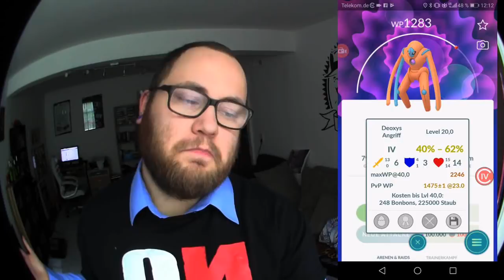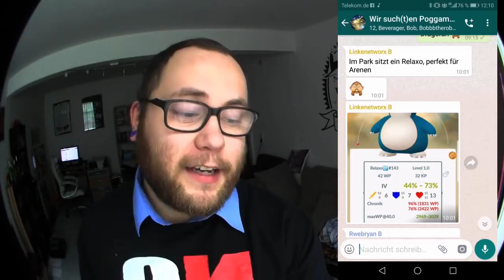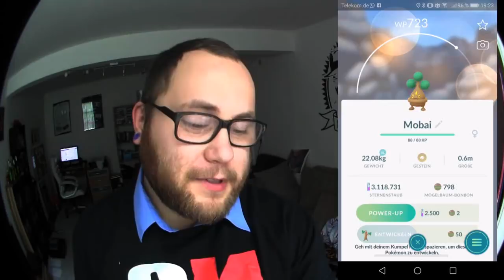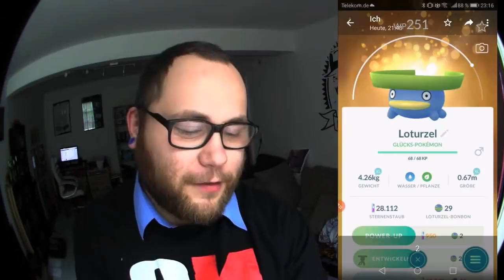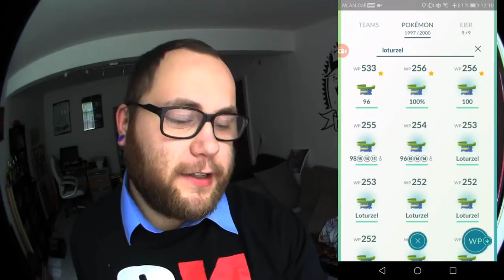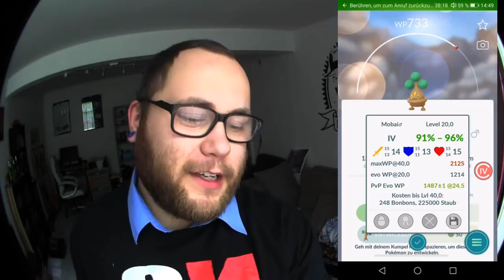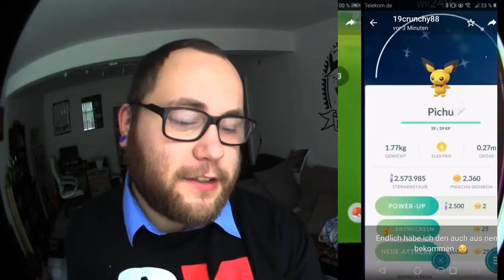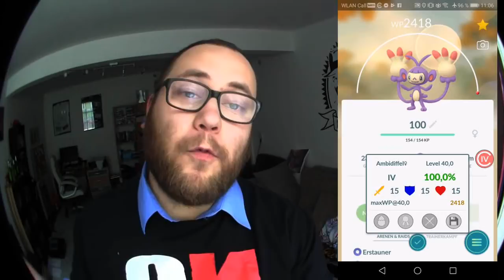RAID am MITTWOCH Vol. 023 | Pokémon GO Deutsch # 262